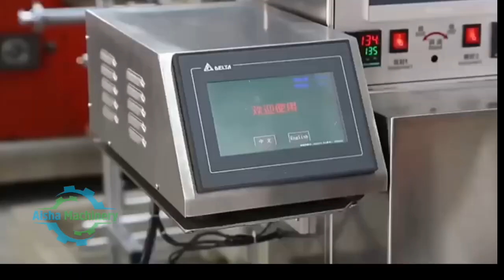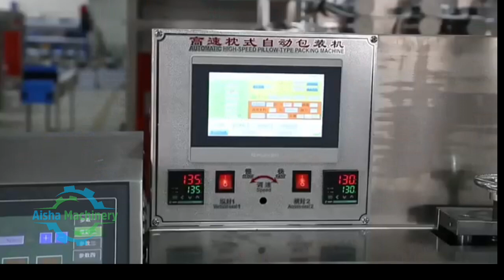Automatic wet tissue machine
business in nepal, earn money in nepal ,  udhyog in nepal , top business in 2020, business after lock down, food machinery, paper machine in nepal, soap machine in nepal, detergent powder in nepal, machine in nepal, machine nepal, factory setup, production machinery, manufacturing, how to do business in Nepal, Top business ideas in nepali, business in nepal, profitable business ideas, no investment business in nepal in 2020, zero money business ideas in nepal, list of business ideas in nepal in 2020, business ideas for beginners, manufacturing business ideas in nepal, small capital business ideas in nepal, low investment business ideas, great and unique business ideas in 2020. Even sometimes in Nepali Language like business kasari garne, Nepal ma garna sakine business haru, sano lagani ma garna sakine business haru Business Idea In Nepal, How to Start small investment Business In Nepal, Small Business Idea in nepal, Best Business Model In nepal, Risk In Business, Nepal maa Business Kasari garne, How To Start Business in Nepal Business idea in nepal, Business ideas in nepal 2020/2021.